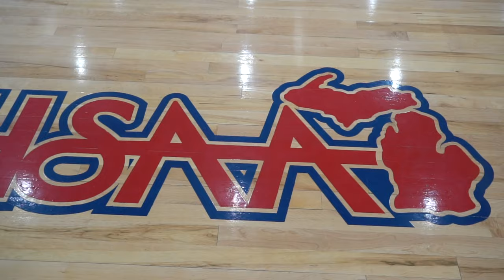DETROIT POLICE VS HENRY FORD HIGH SCHOOL BASKETBALL GAME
DETROIT POLICE COMMUNITY POLICING